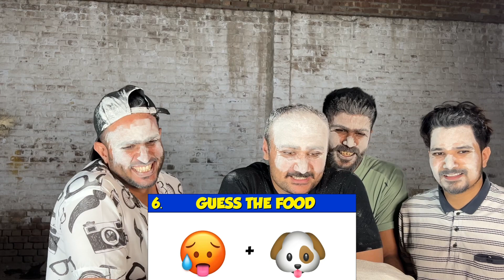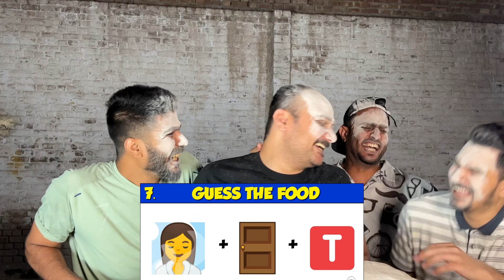Guess the food from Emoji Funny Riddles 😂😂😂😂